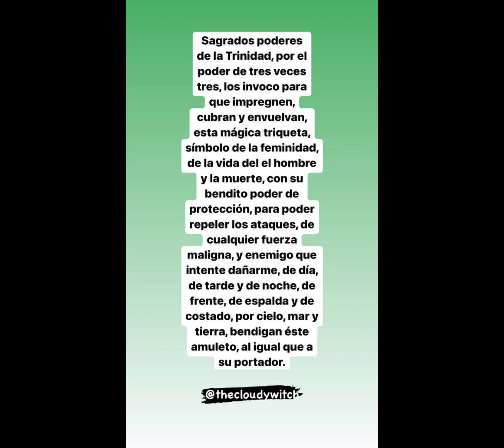ACTIVACIÓN DE LA TRIQUETA CELTA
LA ACTIVACIÓN DEL AMULETO “TRIQUETA CELTA” DEL ANTERIOR VIDEO

PRONTO ABRIRÉ UNA PÁGINA EN FACEBOOK PARA QUE ESTÉS ATENTO..😘